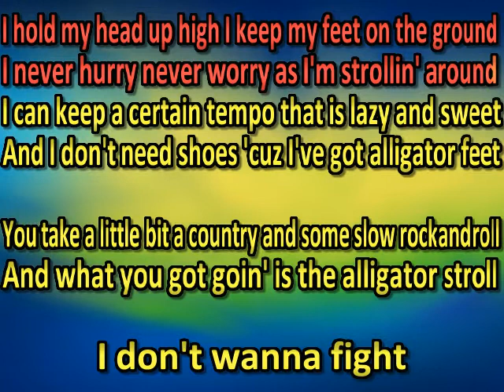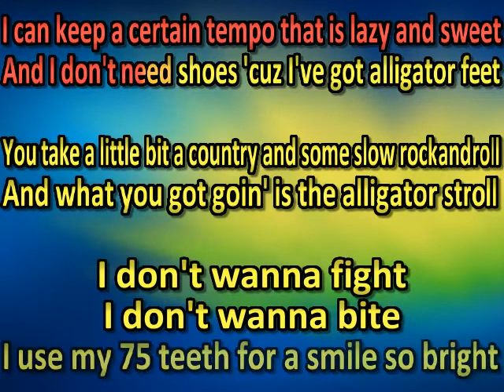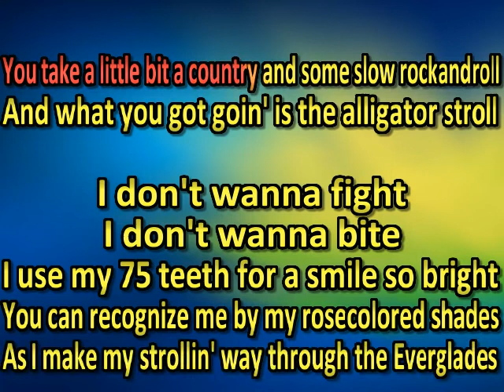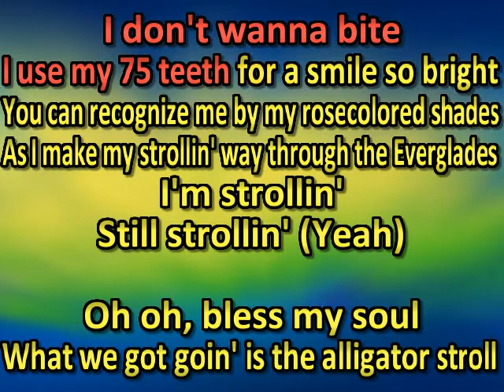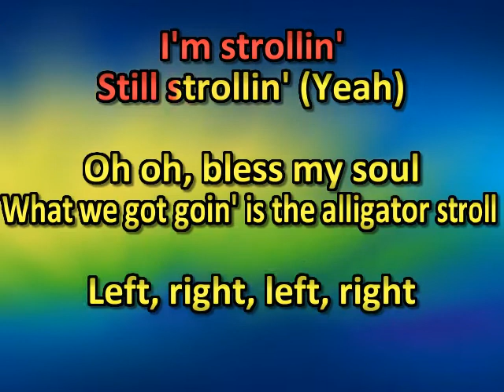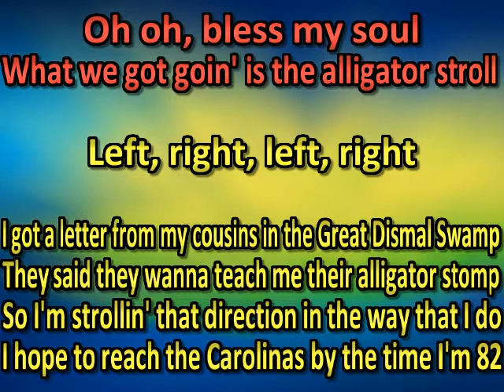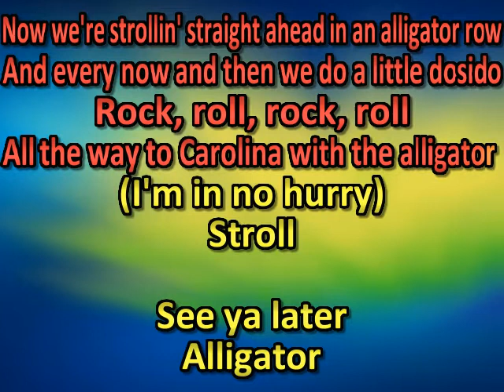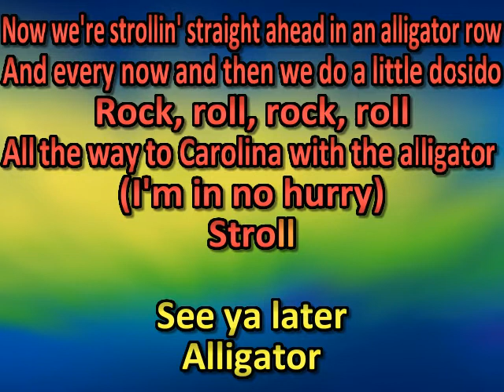Josh Turner - Alligator Stroll (karaoke)(by request)